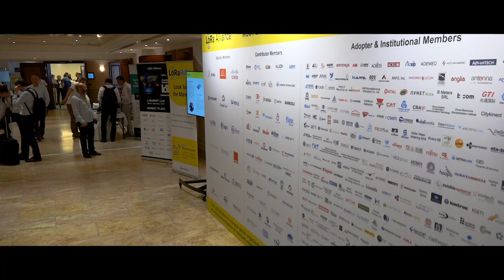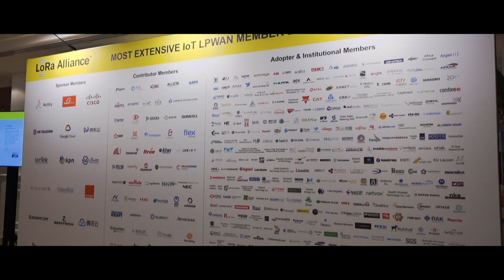LoRaWAN® Live Highlights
Overview film of the most significant LoRaWAN® event ever held.
Part of the All Members Meeting, Berlin, June 2019